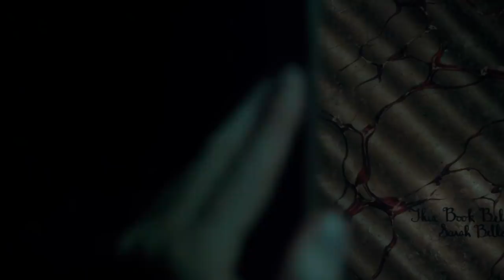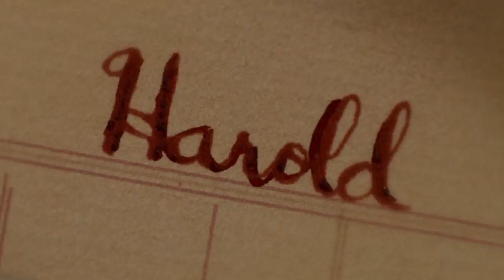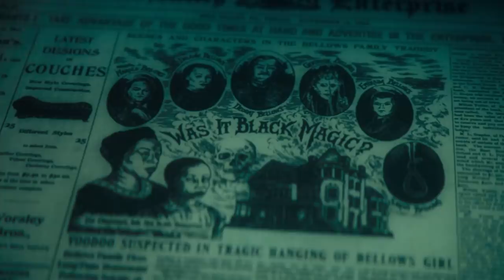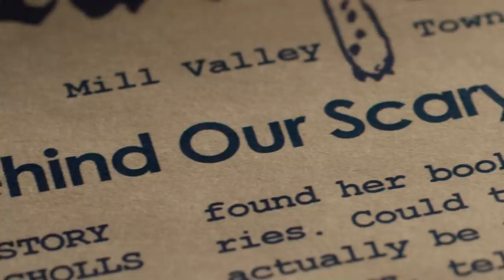Scary Stories to Tell in the Dark (2019) Film Explained in Hindi/Urdu Summarized हिन्दी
Scary stories to tell in the Dark (2019) Thriller movie explained in Hindi Urdu. The American Horror Thriller film “Scary story to tell in dark” story summarized with a complete ending in हिन्दी explanation. The Plot is about some mischievous friends who plan to explore a haunted mansion near their house. Here, one of these friends, 'Stella', finds a sinister notebook inside which was written a lot of frightening tales. They manage to steal the death book from that place and bring it back with them. These eerie tales were penned by the legendary Sarah Bellows. She is the evil supernatural entity who lives in the mansion, who was mistreated a long time ago. They learn that the spirit of Sarah is playing evil games with them to hunt them. That is, she still writes a story every day, in which some different spooky creatures rise from the dead and they kill these friends one by one in real life. Will these people be able to stop these mysterious monsters and the dangerous power behind them?? It is not so easy to survive!

Scary Stories to Tell in the Dark is a 2019 horror film directed by Andre Ovredal (Full Thriller Movie Explained in Hindi). It is based on the iconic book series that Chill Your Bones. I would like to say that these short creepy narrations make this film even better and keep our interest till the end. For example we first look at Harold who is a Scarecrow. Ghost of Sarah who wrote a haunted book in the universe of the movie. Beside this all friends face The Pale Lady, spiders and the great Gangling Man. I think it is an all time classic film which gives you chill ghost vibes. Its screenplay is also quite unique. It is entertaining as well as frightening to watch.

Credits:
Images and footage Source: Lionsgate and CBS Films
Director: Andre Ovredal
Screenplay or written by: Dan Hageman and Patrick Melton
Based On: Same Novel Name by by Alvin Schwartz